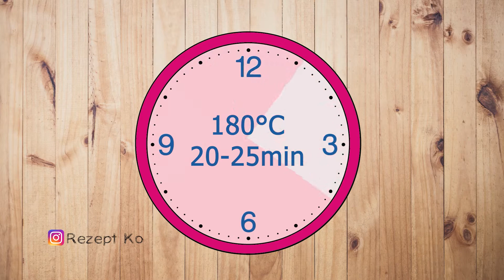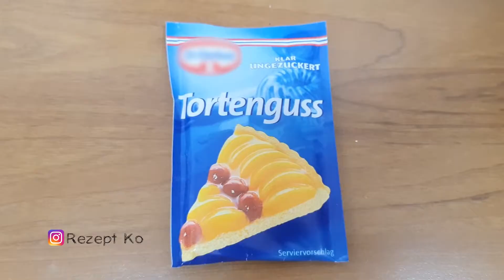МАЛИНОВЫЙ ТОРТ 🍰 Простой рецепт! ❄️ Rezept ko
Всем привет!
Вы знали рецепт этого неимоверно вкусного торта? Получается очень вкусный с ярко выраженным малиновым вкусом. Приятная кислинка от малины..  это не возможно описать. Нужно пробовать 😍

Отмечайте меня на своих фото в Instagram и ставьте rezeptko , чтобы я не пропустила Ваши публикации;) @rezeptko

◉ ИНГРЕДИЕНТЫ :
бисквит
● 0,5 ч л разрыхлителя теста
● 12 гр крахмала
● ванильный сахар
● щепотка соли
крем
●  маскарпоне  - 250 г.
●  малина - 370 гр.
● заливка для торта

◉ INGREDIENTS:
biscuit
● 12 grams of starch
● vanilla sugar
● a pinch of salt
cream
● raspberries - 370 gr.
● pouring for cake